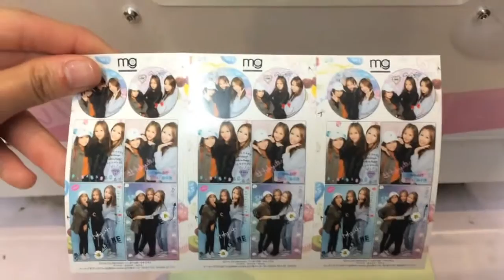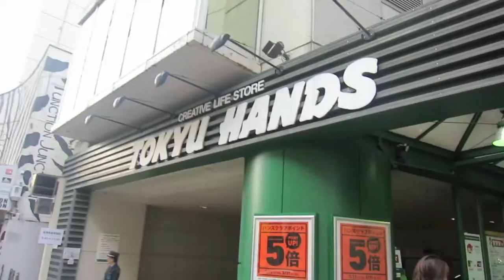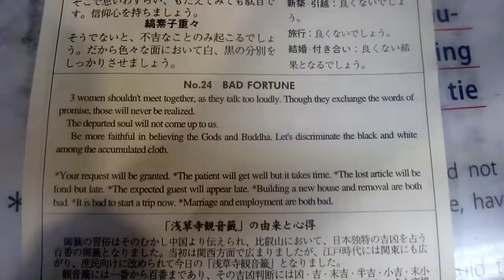Tokyo Vlog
Visited Tokyo with Ari and Drea during Spring when the weather was perfect and the cherry blossoms were so beautiful. It was a pity Jess couldn't make it :'(

ラブリーサマーちゃん - あなたは煙草 私はシャボン (Tomggg Remix)